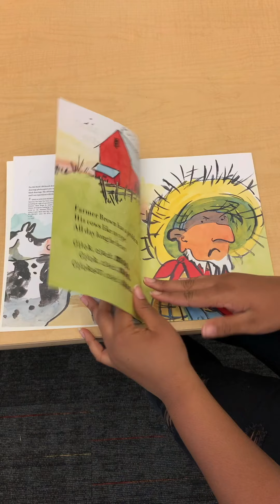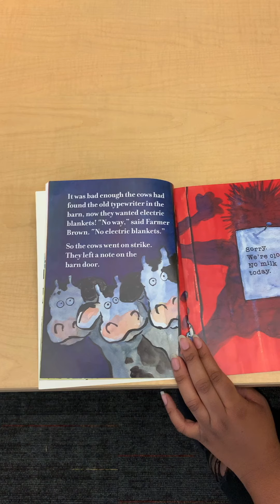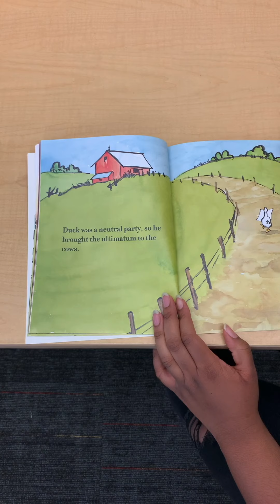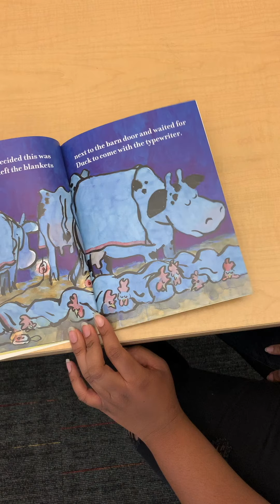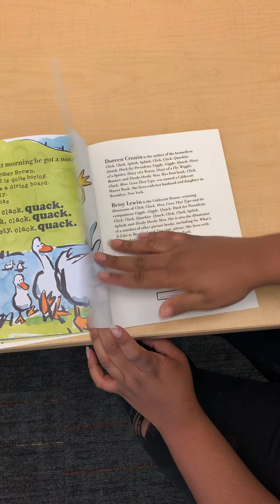Storytime with Ms. Day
Ms. Day reads Click, Clack, Moo